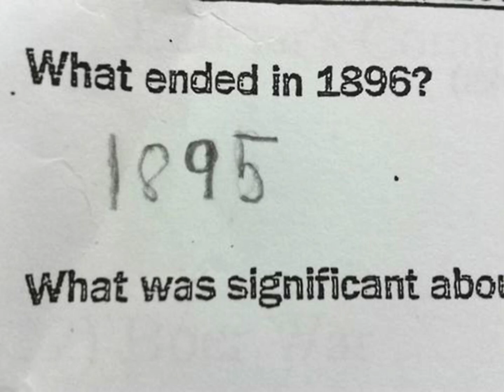Funny meme 😆🤣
funny,
funny video,
funnymike,
funny memes,
funny shorts,
funny videos 2023,
funny songs,
funny marco,
funny sounds,
funny movies,
funny fails,
funny animals,
funny asmr,
a funny prank to pull on your friends,
a funny sound,
funny babies,
funny bluey,
funny baby videos laughing,
funny bros comedy,
funny background music,
funny birds,
funny bluey videos,
b funny tv,
be funny be happy,
b funny bong comedy,
b funny tiktok before tv channel,
b funny new comedy video 😎 amazing funny,
funny cartoon,
funny cats and dogs,
funny comedy,
funny cake,
funny crazy kids,
funny cocomelon,
funny clips,
c funnymike,
c funny p,
c funny program,
c funny peppa pig,
c funny cats,
c funny short,
c funny code,
cat funny videos,
funny dogs,
funny dance,
funny drama,
funny drunk people,
d funny barbecue able tdt imdb-c_c,
d funny tm,
d funny skits,
d funny task latest episode,
d funny task sudheer and rashmi,
d funny jokes latest,
funny elsa,
funny edits,
funny elsa videos,
funny elmo,
funny encanto,
funny english speaking,
funny elephant videos,
funny elmo videos,
funny effect sound,
funny elf on the shelf videos,
e funny video,
aye funny sound,
funny fnaf,
funny funny,
funny fails 2022,
funny family guy moments compilation,
funny farts,
funny face,
funny frozen,
funny fnaf animation,
f funnymike,
funny gacha life,
funny games,
funny girl,
funny goats,
funny goat videos,
funny granny,
funny gorilla videos,
funny guy,
funny gacha,
funny gta 5 moments,
g funny video,
g funny lines,
g funny commentary with umair,
g funny clip shakib khan,
g funny boy,
g funny jackson 437,
ghost prank videos funny,
funny how time flies janet jackson,
funny how,
funny how kevin gates,
hr funny videos,
h funny natok,
hr funny,
hr funny moments flash,
h funny moments,
hr funny moments,
hr funny reels new,
hr funny natak,
hr funny song,
funny indian song,
funny interview,
funny indian music,
funny indian,
funny interview moments,
funny indian accent,
funny indian idol audition,
ifunny,
i funny a middle school story audiobook,
ifunny ad,
i funny video,
i funny book,
ifunny memes,
i funny book trailer,
i funny school of laughs audiobook,
ifunny add,
i funny song,
funny jokes,
funny jokes that make you laugh so hard,
funny jumpscares,
funny jokes for kids,
funny jeffy,
funny japanese game shows,
funny japanese,
funny joe rogan moments,
funny johnny depp trial moments,
j funny moments stayc,
j funny channel,
jopay funny version,
junya legend funny video😂😂😂,
johnny depp trial funny moments,
jynxzi funny moments,
jennifer lawrence funny moments,
jungkook funny moments,
jin funny moments,
funny kids,
funny kid videos,
funny king,
funny karens,
funny kpop moments,
funny karen videos,
funny kittens,
funny kid fails,
k funny moments bad and crazy,
k funnymike,
k funny movie explained in hindi,
k funny scenes,
k funny moments iland,
k funny movie,
ak funny shorts,
funny laughs,
funny laughing sound,
funny life of luxury videos,
funny life of luxury,
funny lankybox,
funny laughs french show,
funny laugh meme,
funny lion king,
funny lorax,
funny laughs compilation,
l funnymike,
l funny song,
l funny scenes,
l funny video love,
l funny peppa pig
funny moments
funny music
funny marco dj akademiks interview,
funny meme sound